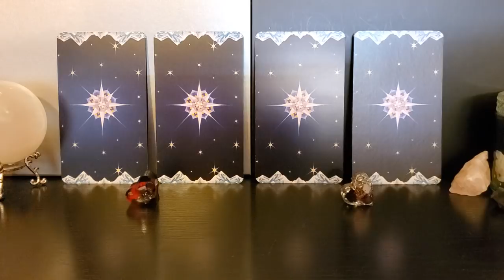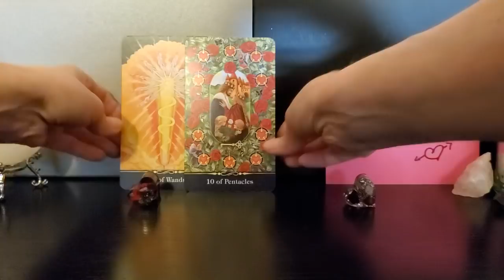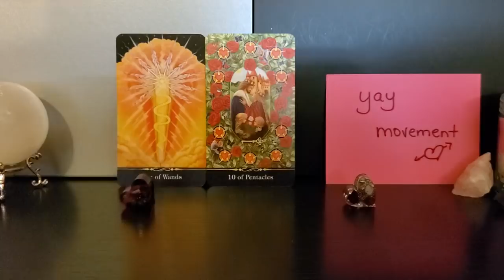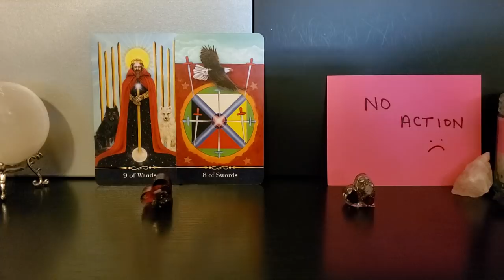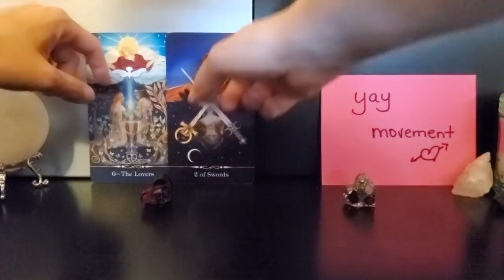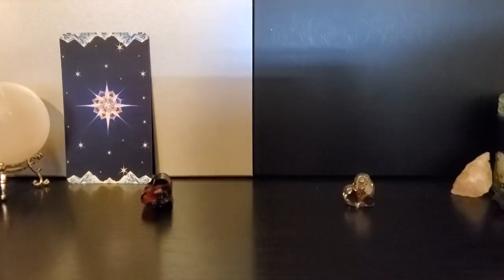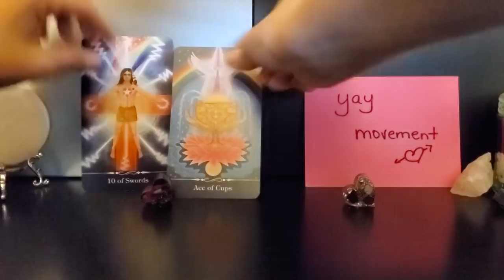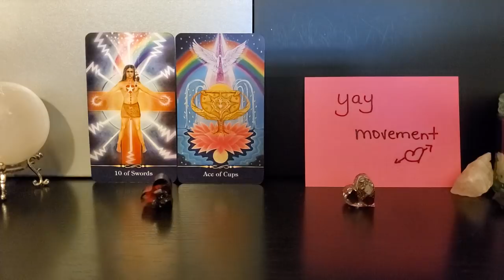Pick a card!! You and them the next 72 hours. 💞💘💖😍 INCREDIBLE LOVE AND PASSION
Pile 1. 1:31
Pile 2. 8:59
Pile 3. 14:06
Pile 4. 20:03

I CURRENTLY HAVE A FEW SPECIALS.
1. HOW DOES HE/SHE FEEL ABOUT YOU? REG 60 NOW 40
2. TWIN FLAMES: FLAMES OF DESIRE. WAS 75 NOW 55
3. ALL PERSONAL READINGS ARE 30 OFF TILL JUNE 30.

I have a special video reading on sale!! 2 questions for 35! All video format readings are available in email format. What you’ll receive is a picture of the cards and a written explanation of what it means. Also if you prefer a video but not as long a reading I offer mini versions of the video versions as well which is a shorter version of the original format.

Thank you!! Stay safe loved ones! 💕💕💕💕

Readings are as follows:
Phone reading 30 minutes for 80.
Phone reading 60 minutes for 145.
Email reading 1 question 15, 2 for 25, 3 for 35.
Romance Angel love oracle reading 35/mini 25
Facing your shadows/Inner healing 60/mini 40
What is the tea on your boo 50/mini 35
Channeled love letter 60/mini 40
How does he or she feel about me 60/mini 40
How does he or she feel feel about you sexually 60/mini 40
What kind of connection is this and what can you do to move it forward 75/mini 50
What is your life’s purpose 70/45
Medium reading 80. Ask before ordering.
What is going on in your career/life 60/mini 40
Past life reading 80/mini 60
What are the current blockages in your life 60/40
Custom question reading 45-125.
Please ask about availability before ordering.

No refunds

Entertainment Only